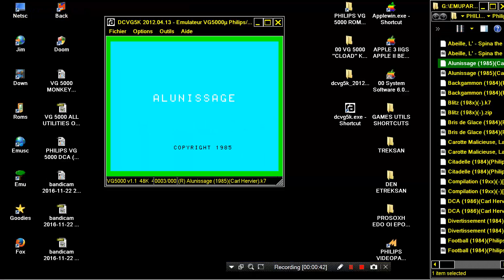PHILIPS VG 5000 PROBLEM Alunissage 1985Carl Hervier k7